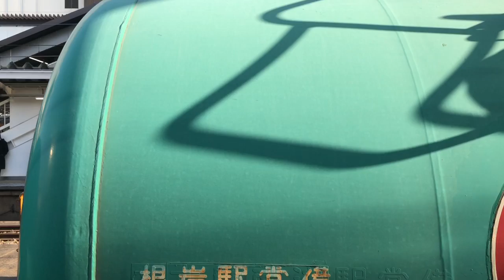【懐かしの爆音】横浜線直通 205系 車窓 片倉〜八王子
No.234  2019/3/20

相模線が横浜線に直通して八王子まで行く運用に乗りました。横浜線内は複線で線形が良いのでスピードが速いです。このモーター音を聞くと昔走っていた205系を思い出しますね。